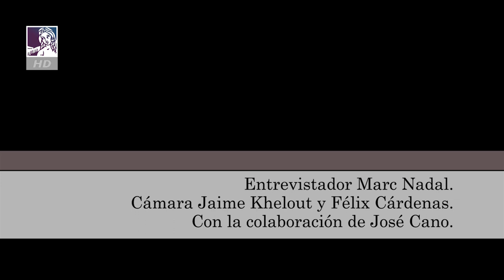30 minutos con Juan Mariné, precursor de la dirección de fotografía.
Charla especializada, a modo masterclass, sobre la fotografía en el cine. Con uno de los directores de fotografía más importantes del cine español: Juan Mariné. Nos habla de la iluminación, emulsión, técnica, restauración, perfección de la imagen, objetivos, avances tecnológicos y un largo, etc..

Nace en Barcelona, en 1920. Entró en el mundo del cine con apenas 14 años, como auxiliar de cámara. En 1947 se traslada a Madrid y monta su propio estudio fotográfico y comienza a trabajar como director de fotografía. Ha trabajado con los más importantes directores de la época, como José María Forqué, Manuel Mur Oti, Pedro Lazaga y Pedro Masó. En 1974 obtiene el Premio Juan de la Cierva de Investigación, por la creación de un sistema de rodaje que aumentaba la calidad de las tomas. Con otra máquina inventada por él se dedica, a partir de los años 80, a restaurar películas antiguas del archivo de la Filmoteca Nacional. Por esta labor recibió en 1994 el Premio Nacional de Cinematografía.